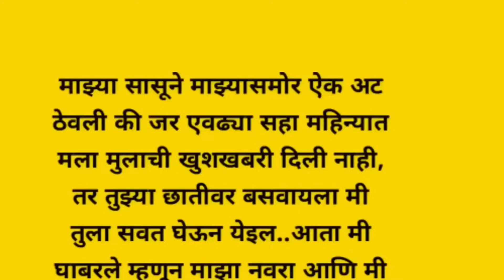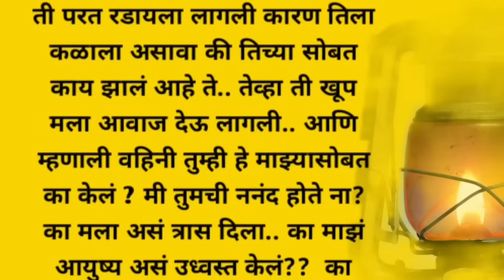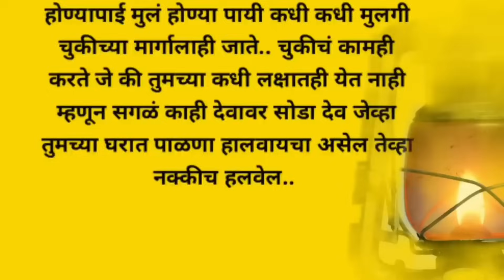मराठी गोष्टी | हृदयस्पर्शी कथा |emotional story |heart touching story |story@natyancha_sparsh70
मराठी कथा | Marathi goshti | emotional story | hearttouching story| Marathi moral stories |

मराठी गोष्टी | हृदयस्पर्शी कथा |emotional story |heart touching story |

Your quaris:
Marathi Katha, Marathi goshti, Marathi story, Marathi
kahani, motivational story, Marathi bodhkatha, sadstory,
heart touching story, Marathi educational stories, Marathi
emotional story, मराठी कथा, हृदयस्पर्शी कथा, मराठी गोष्टी, मराठी
बोधकथा, भावनिक कथा, मराठी लेख
emotionalstory,